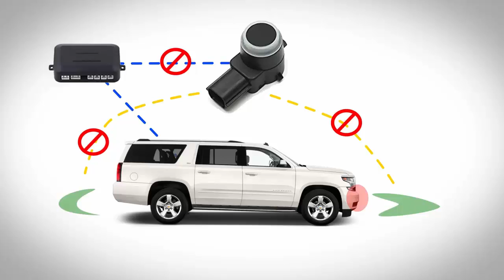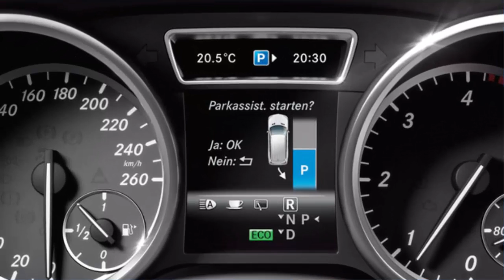برنامج_كود الحلقة الرابعة B0956-4